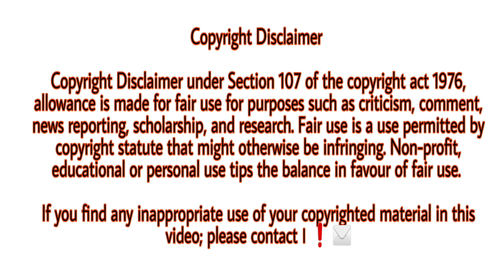বন মানুষ সম্পকে জানলে আপনি অবাক হবেন,The ape or orangutan isprimate of the genus Pongo,@mayajaalbangla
❤️ English ❤️

Assalamu Alaikum.

i   বাংলা u

আসসালামু আলাইকুম।

The ape or orangutan is a tailless primate of the genus Pongo

👉# Bangla
👉new video
👉বন মানুষ